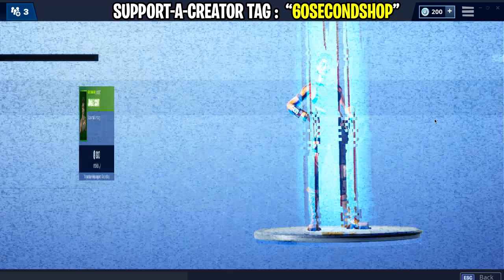Fortnite Item Shop | *NEW* JAMBOREE EMOTE | 26/2/19 (Fortnite Battle Royale)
Fortnite Shop
60 Second Fortnite Shop
Fortnite Shop 60 Seconds
60 Second Fortnite Item Shops